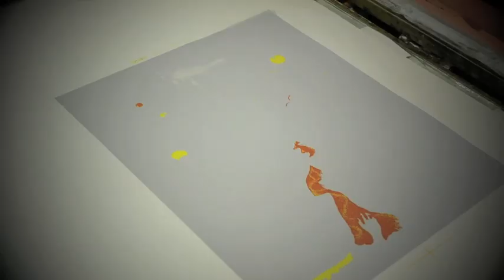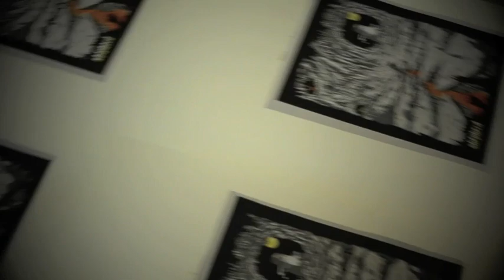Screen printed poster - Shepherd